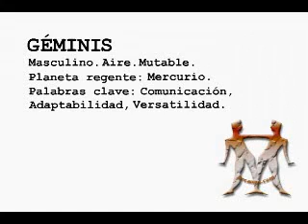Horoscopo Geminis del 16 al 22 de setiembre 2007